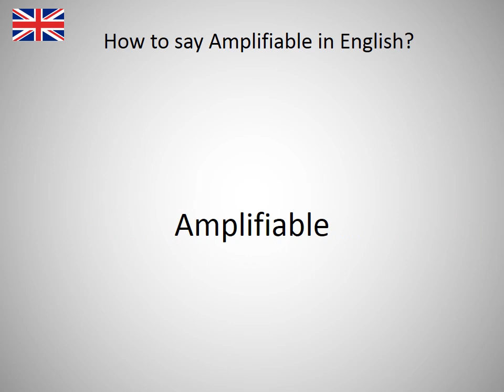How to say Amplifiable in English?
How to say Amplifiable in English? Learn the pronounciation Amplifiable! How to Pronounce Amplifiable. Expand your vocabulary, learn English words. Practice English online. Use this free pronunciation guide to practice words at a time. Learn English for free. Thank you for viewing, please like or subscribe! hoe om te sê, si të thuash, እንዴት እንደሚናገር, wie sagt man, comment dire, come dire, como dizer, как сказать, nasıl denir, cómo decir, 怎么说, πώς να το πω, hoe zeg je.